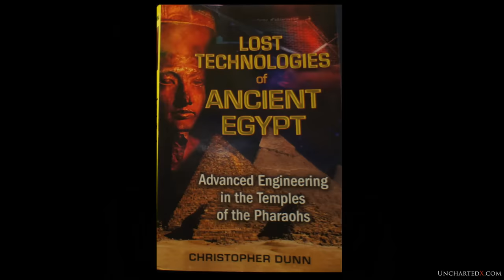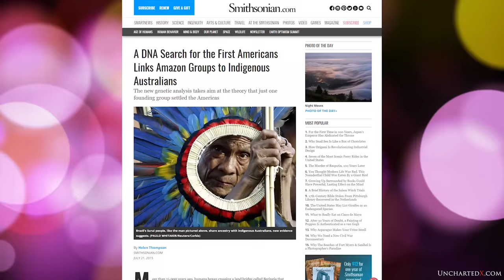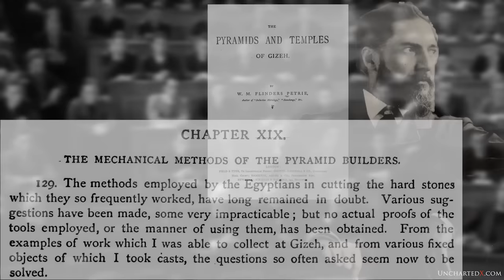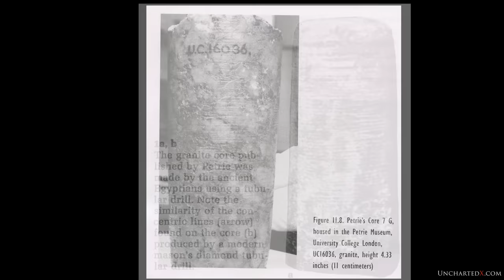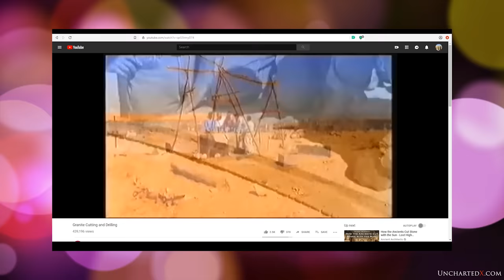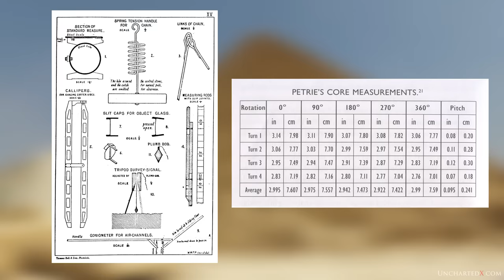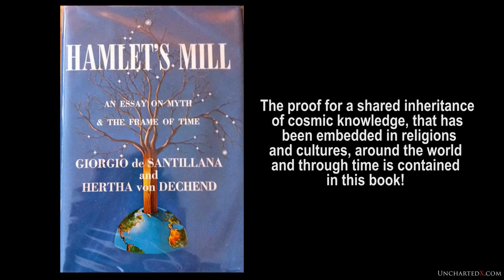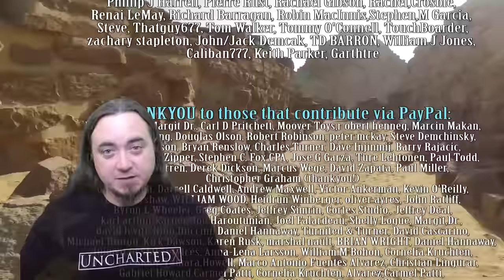The Story of the Enigmatic and Mysterious Tube Drills of Ancient Egypt - UnchartedX full documentary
This is an investigation into the story and mystery of the enigmatic tube drills of Old Kingdom Egypt. A story that stretches across 150 years, from Petrie to Lehner to Dunn, this is an astonishing tale, with a startling and challenging conclusion!

A full length documentary, this has been in the works for a long time! I will release several 'addendum' videos on this topic. Please consider supporting UnchartedX for more work like this via the value-for-value model